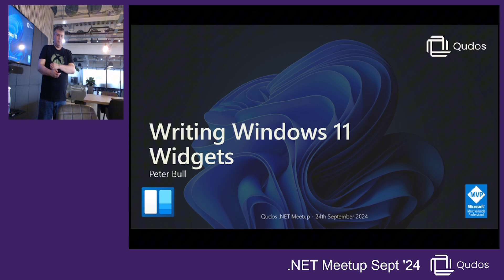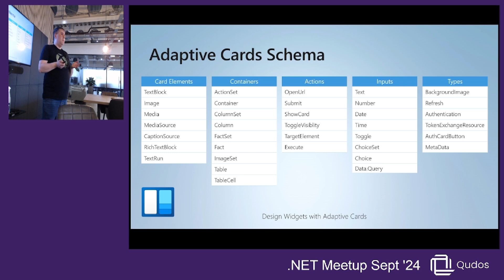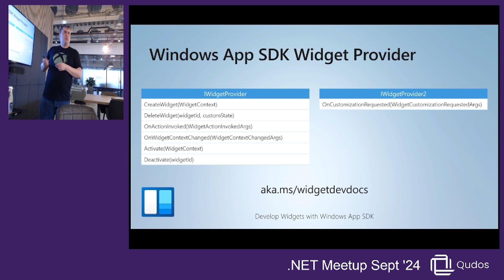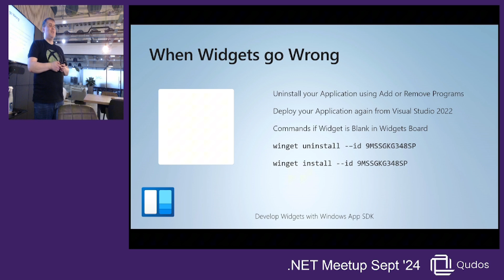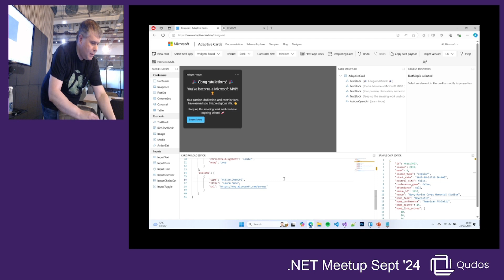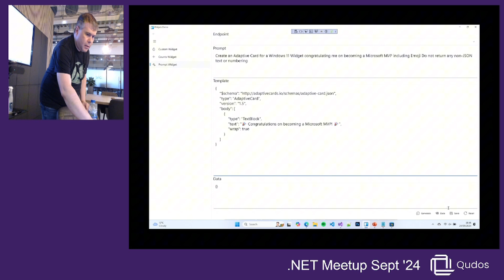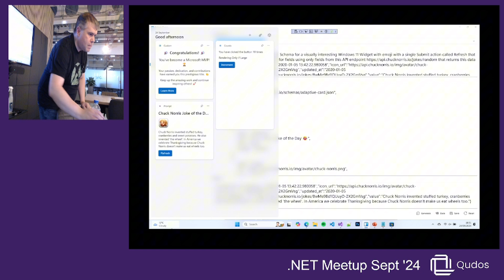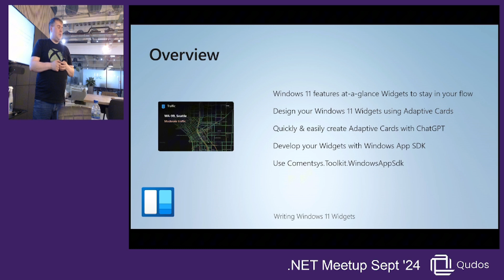Peter Bull - Writing Windows 11 Widgets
Speaker 1: Peter Bull

Title: Writing Windows 11 Widgets

Description:
Wondering how to design your own dynamic and engaging Windows 11 Widgets using Adaptive Cards? Want to know how to develop your own Widget Provider with Windows App SDK? Whether you're an experienced developer or just starting out then this talk will help answer those questions and more helping you learn how to become a wizard at weaving together data with an informative interactive experience by unlocking the productive potential of writing Windows 11 Widgets.

Speaker Bio:
Peter Bull has been a .NET developer for desktop, web or mobile since the dawn of .NET along with over thirty years of personal and twenty years of professional software development experience. He has a passion for sharing what he knows with the community including talks, tutorials or workshops along with posts, articles and podcast. Peter has recently been awarded, in recognition of his community contributions, the Microsoft MVP Award for .NET and Windows Development.